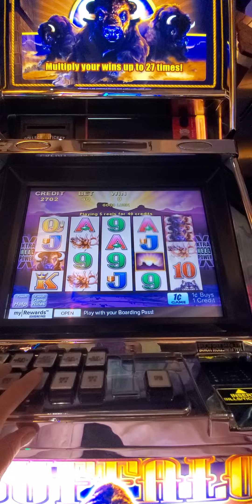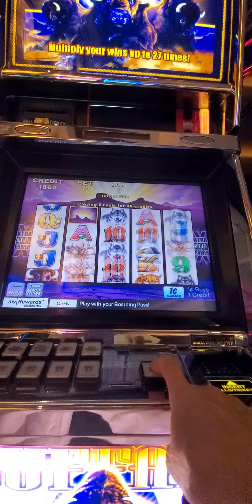1127. Buffalo continue old school slot. 20240225 210857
Welcome!
 Hello everybody. I made 70 separated videos during my last Las Vegas 6 days trip. I WILL LOAD these videos by 5-6 per day.